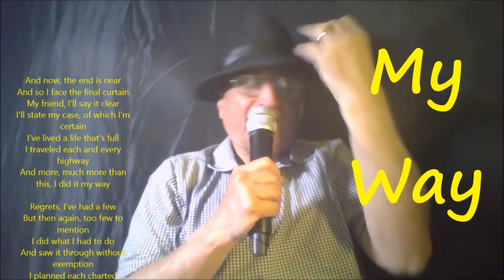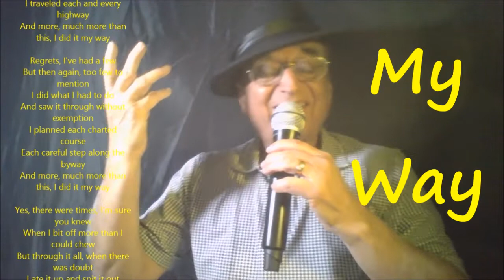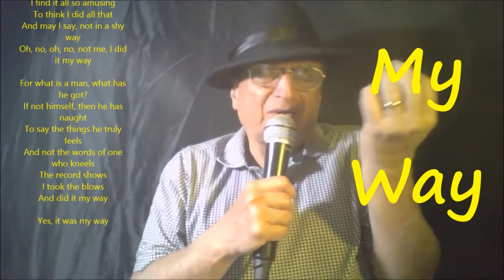MY WAY | A Paul Anka 's Song made famous by Frank Sinatra| Cover Ajit Sareen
"My Way"
Frank Sinatra's 'My Way' Is America's Anthem Of Self-Determination Made famous by Frank Sinatra —written by Paul Anka — "My Way" represents the quintessentially American outlook that nothing in life matters more than living on your own terms.
And more, much more than this, I did it my way

I faced it all and I stood tall and did it my way

Oh, no, oh, no, not me, I did it my way

The record shows
I took the blows